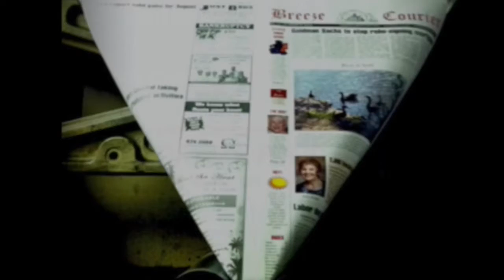12-18 THS vs Charleston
The Taylorville Tornadoes hosted the Charleston Trojans, on Friday, and had their best performance of the season, beating the Trojans by a final score of 84-53.